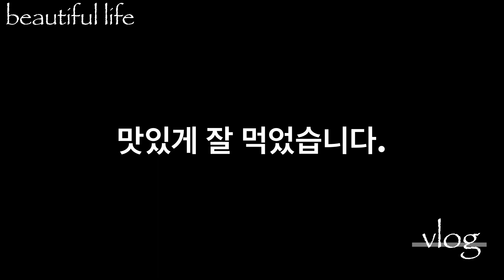불타는 금요일에는 김치전 만들기 | 요리 브이로그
안녕하세요. 만두아빠PD입니다.
불타는 금요일에도 역시 수업을 합니다.

이런 날 어떤 음식 드시고 싶으신가요??
오늘은 김치전이 땡기네요.

만두아빠는요리사 못할 것 같아요.